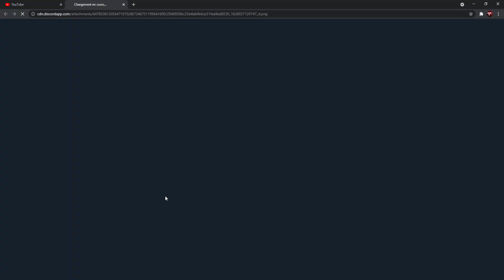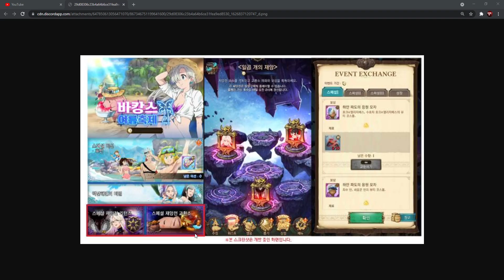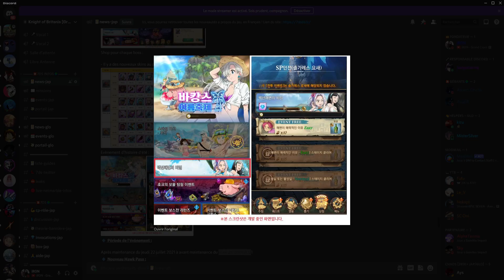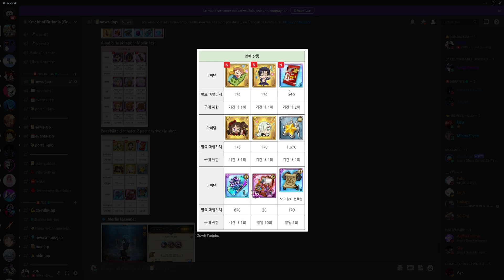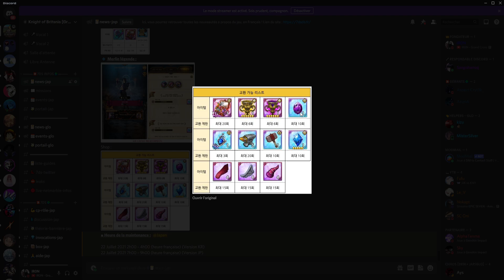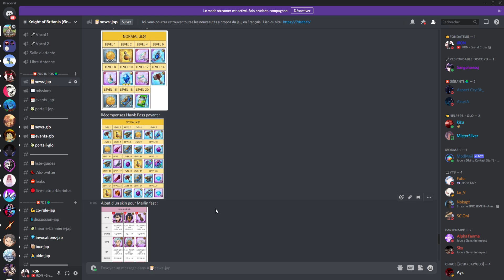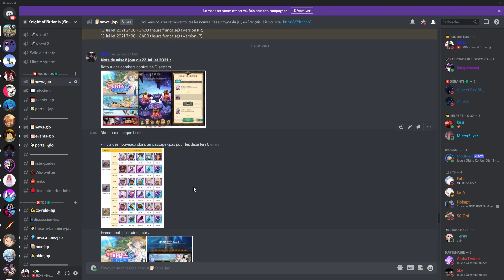LE CALME AVANT LA TEMPÊTE ! - Seven Deadly Sins: Grand Cross